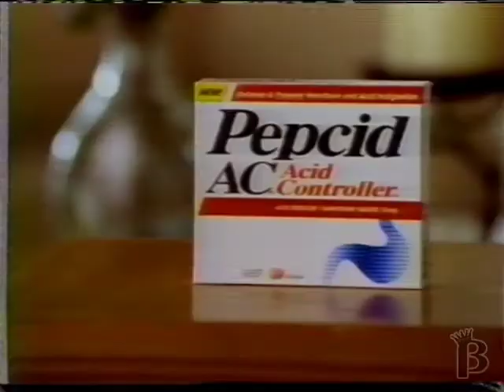Pepcid AC Commercial 1995